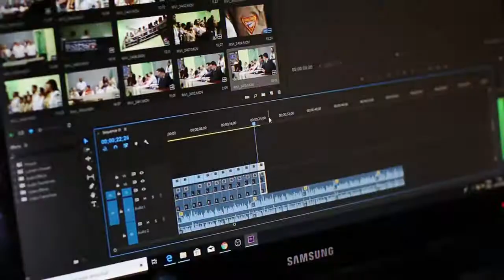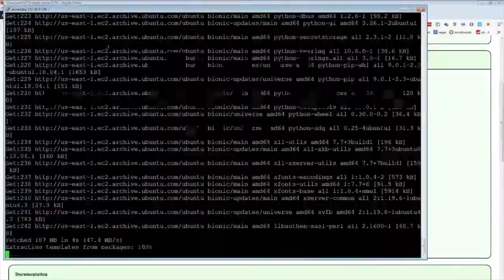EMIRU ON KNOWING FAMOUS PEOPLE | Daily League of Legends Highlights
- every morning at 5AM-8AM PST, posts new timestamped highlights of previous day:
 - attributes/reports

Timestamps:

00:00 [#1] imls -  clipped by dr___vanilla

00:58 [#2] imls - "evidence" clipped by elite500

01:28 [#3] emiru - "Emiru on knowing famous people" clipped by oblivion862

01:47 [#4] Irmodokr4toz - "Double Q M7 irelia" clipped by None

02:00 [#5] prime v9 - "I'm very sorry for the earrape at the end but holy fuck" clipped by None

02:11 [#6] Irmodokr4toz - "Double Q ?" clipped by None

02:24 [#7] prime v9 - "shitting on aatrox top as Ekko" clipped by None

02:38 [#8] Matheus gen - "Lee easy prediction" clipped by None

03:00 [#9] tfblade -  clipped by gloomshot v2.2

04:02 [#10] karasmai -  clipped by gloomshot v2.2

05:00 [#11] karasmai -  clipped by gloomshot v2.2

06:04 [#12] bobqinxd - "old leblanc memories xd" clipped by gloomshot v2.2

06:56 [#13] froggen -  clipped by gloomshot v2.2

07:43 [#14] tfblade -  clipped by gloomshot v2.2

08:47 [#15] ikeepittaco - "the real senna main" clipped by gloomshot v2.2

09:47 [#16] doublelift - "pogplays" clipped by gloomshot v2.2

10:38 [#17] karasmai -  clipped by gloomshot v2.2

11:32 [#18] ikeepittaco -  clipped by gloomshot v2.2

=== CLIP SUBMISSION ===

Every day, Gloomshot: League of Legends:
- And puts together these highlight reels into short playlists for maximum League of Legends viewing entertainment!

NOTE: If you are a League of Legends content creator and don't want your videos to be promoted on Gloomshot, just shoot me a message (email (joseph[at]gloomshot[dot]com) is best) and I'll update the algorithm to never scan your stream.

=== LEAGUE OF LEGENDS HIGHLIGHT CLIP SOURCES ===

Content creators are what makes the League of Legends community, so if this video introduced you to a stream you like, please support them by viewing their channel and SUBSCRIBING so you can see the action live at the source.